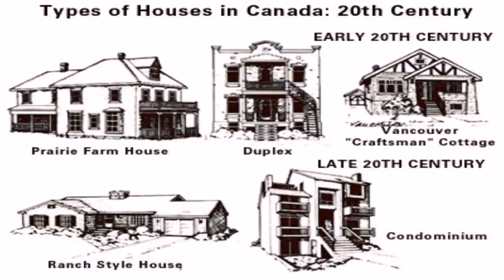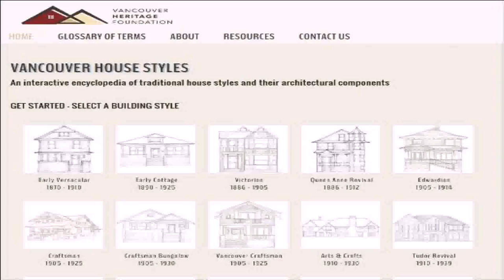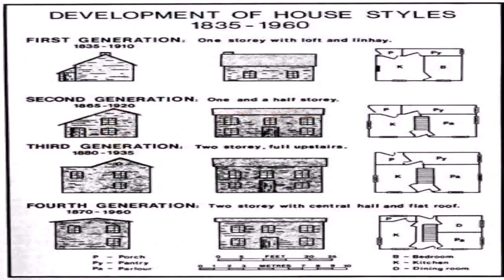House Styles Vancouver (see description) (see description)